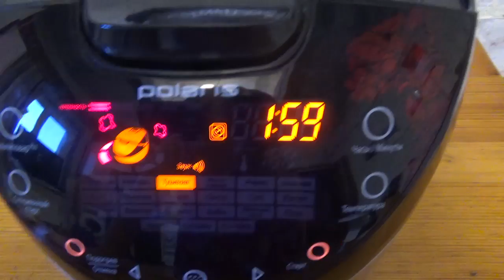Икра кабачковая как из магазина! Как в СССР. Вкус детства. Быстро и вкусно!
Мы очень любим кабачковую икру, часто покупали в магазине. Решили сделать сами, благо, что есть все ингредиенты.
1 кг кабачков
0,5 кг моркови
0,5 кг лука
1 ст. л. соли
2 ст.л. сахара
100 гр масла рафинированного
80 гр томатной пасты
Лук и морковь обжарить на масле, добавить кабачок и тушить до готовности, взбить блендером и добавить томатную пасту. При заготовке на зиму банки с икрой стерилизовать 30 мин., после чего закатать крышки.